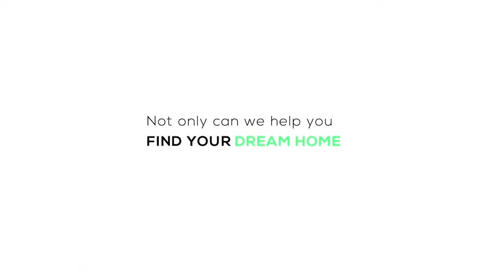Young Intern Turned Property Authority at RE/MAX South Africa | 507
Besides buying or investing in property, young adults are expanding in the market as realtors and estate agents. Being a real estate agent requires a few unique attributes, and we are here to give you the breakdown.

If you're planning on becoming an agent, you'll need all the expert advice you can get to make your plans come to fruition. Today's guest, Mike Petropolous, joins us as we unpack his real estate success story.

This is the Private Property Podcast.
Guest: Mike Petropoulos - Real Estate Agent at RE/MAX Advantage
Private Property aims to change the way South Africans find their next property, by
making the search easier, simpler, and much faster. From refreshed new website
features to launching the smartest property app, the search for a home has never been
more simple with Private Property.